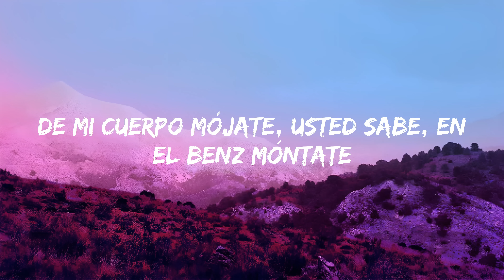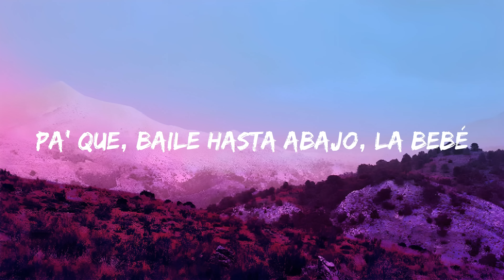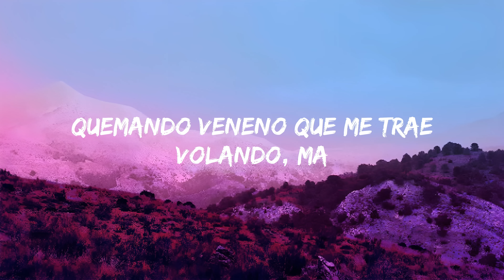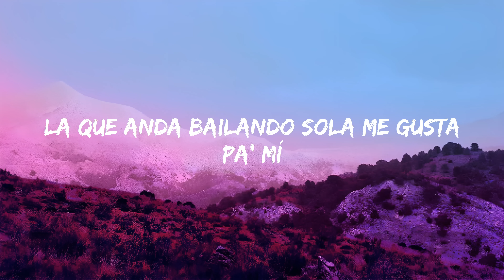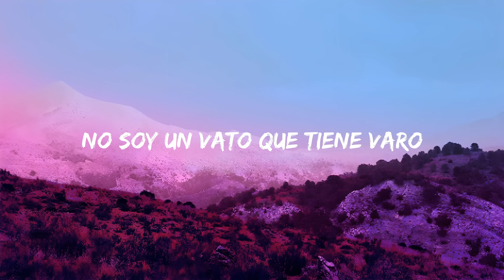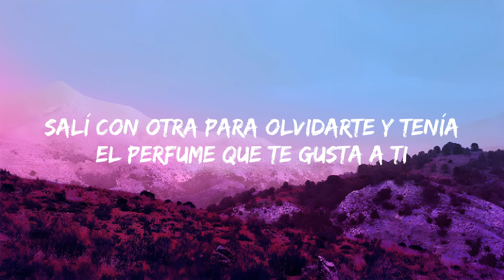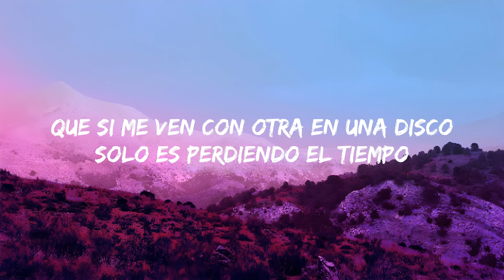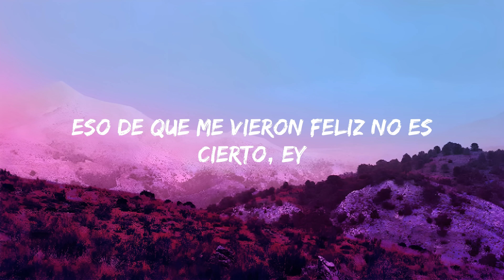Yng Lvcas & Peso Pluma - La Bebe Remix (Letra/Lyrics) | Jet 41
Yng Lvcas & Peso Pluma - La Bebe (Letra/Lyrics) | Jet 41

Yng Lvcas & Peso Pluma - La Bebe (Lyrics) KAROL G, Romeo Santos, Natanael Cano, Carin Leon, Grupo Frontera ...Mix

La Bebe Peso Pluma
La Bebe